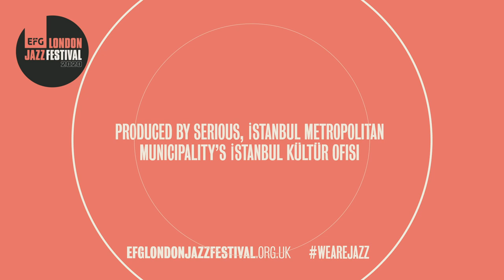Istanbul Psychedelic | EFG London Jazz Festival 2020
EFG London Jazz Festival is delighted to present Istanbul Sounds, featuring three unique names from different generations of alternative Turkish music, welcoming audiences from Istanbul’s historical sites; psychedelia legends Baba ZuLa and Moğollar, Ilhan Ersahin's Istanbul Sessions, and Montreux Jazz Award winner Islandman.

By mixing oriental instruments such as the darbuka, electric saz, and spoons with electronics and modern sounds, BaBa ZuLa creates a sound all their own called Istanbul psychedelia.

While a ney can represent the past Sufi-Islamic tradition, and a clarinet is the symbol of the music of the Turkish gypsies - an electric saz together with a wooden spoon can serve as musical compass to Turkish musical roots going as far back as pre-Islamic, shamanic times, through Anatolia reaches all the way up to present-day Istanbul. Their forthcoming new album 'Hayvan Gibi' will be released on Night Dreamer later this year.
Islandman provide a unique mix of mellow electronic dance beats with spacey live guitars, backed up with shamanic rhythms. After giving successful performances at festivals such as Cappadox, Sunbeat Festival, Apple Flower Festival, Istanbul Jazz Festival, Montreux Jazz Festival and Boom Festival, the trio continue their stratospheric rise, with an Anatolian tradition of fusing the music of the world with its own.

Ilhan Ersahin presents his Istanbul Sessions during the performance - an instrumental and organic jazz, rock and dance group with exceptional musicianship and party vibe to get you up on your feet. This will be their first 'live' appearance after the release of their new album Bir Zamanlar Şimdi is released on Friday 13 November through Nublu Records.

Headlining the evening are pioneers Moğollar bringing their psych folk rock. Leading the way since the late '60s, they bring multi-layered and polyphonic mix rich in technicality and folklore. Their music paved the way for the psychedelic Turkish music scene, retaining their monolith stature to this day. This year, they recorded their 12th studio album direct-to-disc with England's Night Dreamer Records using all vintage equipment, continuing their reign as revolutionary Anadolu Pop leaders.

This concert is kindly supported by İstanbul Metropolitan Municipality’s İstanbul Kültür Ofisi

Donate to the Serious Trust to support great new work with artists, for audiences and communities. You can do this by visiting or text 'GIVE2JAZZ £5', 'GIVE2JAZZ £10', or 'GIVE2JAZZ £20', to 70085 Serious Trust is a registered charity 1145535

In 2020 the EFG London Jazz Festival was a digital event that ran from Friday 13 to Sunday 22 November. You can watch dozens of shows on catch-up